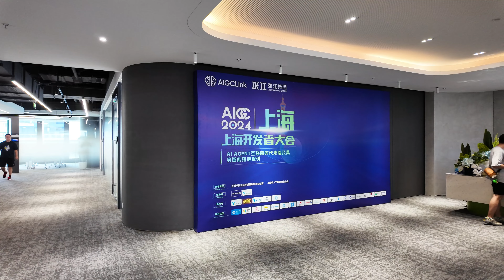AIGC 2024 Shanghai Developers Conference highlights AI agent internet and embodied intelligence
The AIGC 2024 stands out as a pivotal event, bringing together industry leaders and developers to discuss the latest advancements in AI. This year’s focus on AI agent internet and embodied intelligence highlights the rapid evolution of AI technologies and their expanding impact on various sectors. The conference offers valuable insights into how these innovations are shaping the future of technology and industry.